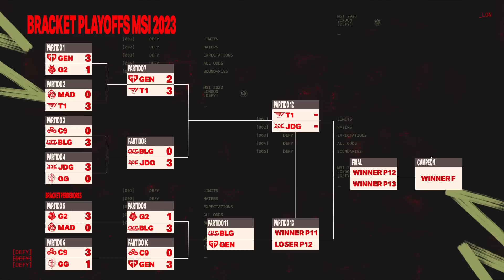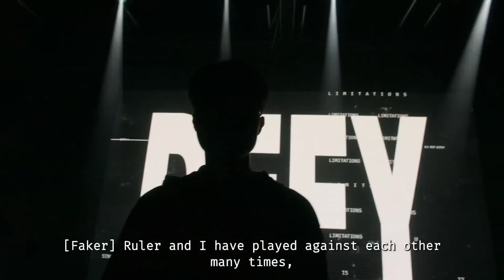T1 VS JDG - MAPA 1 - SEMIFINALES - BRACKET STAGE - MSI 2023 - LEAGUE OF LEGENDS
El Mid-Season Invitational 2023 o MSI 2023 se lleva a cabo entre todas las regiones. Los campeones de cada región competitiva se enfrentan por el título de campeón de la MSI. LVP junto a Riot Games te traen la retransmisión en español.
En este Mid-season se enfrentan 13 equipos invitados:
Gen.G
JD Gaming
MAD Lions
Cloud9
T1
Bilibili Gaming
G2 Esports
Golden Guardians
PSG Talon
GAM Esports
DetonatioN FM
LOUD
Movistar R7